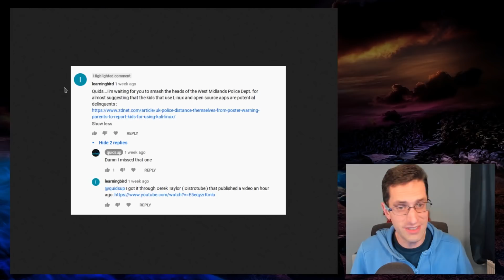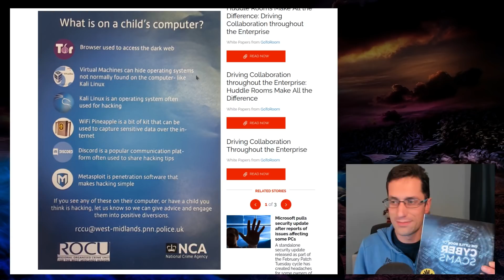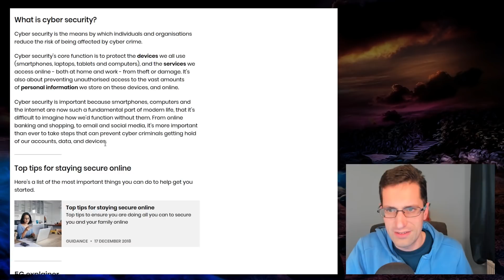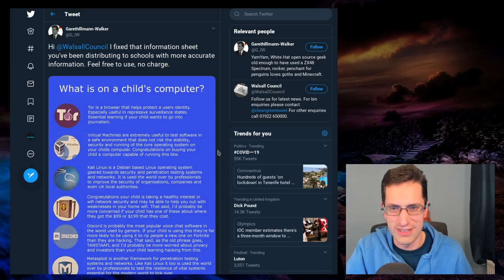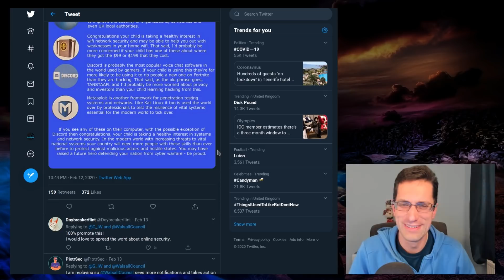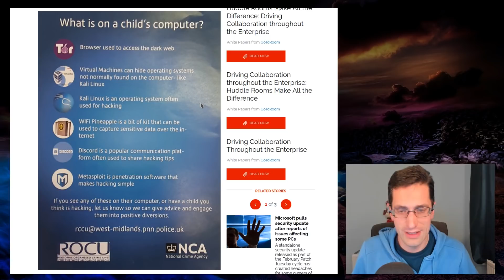West Mids Police - Your Child is a Hacker for Using Kali Linux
Looking at the misinformation poster produced for West Midlands Police that suggests to Parents / Teachers that a child is a hacker for using Tor, Virtual Machines, Kali, Discord or Metasploit.